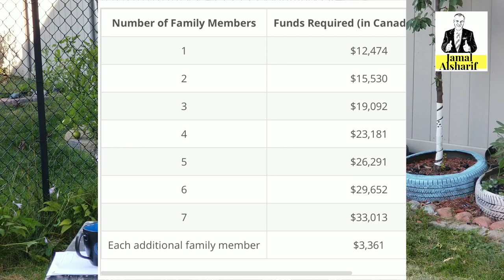طريق الهجرة إلى كندا ٣٢ كم من الاموال احتاج للهجرة؟